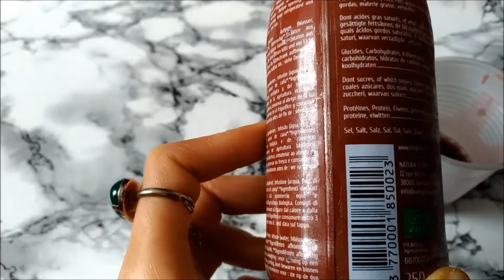Origine boisson bio hibiscus